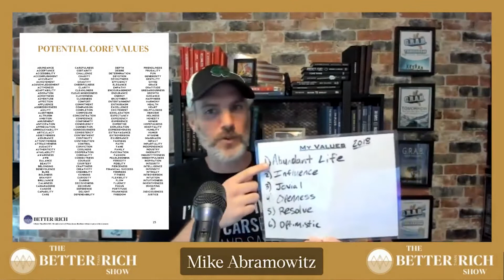How to Find Your Core Values | The Better Than Rich Show Ep. 21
In this episode of “The Better Than Rich Show”, your hosts Andrew Biggs and Mike Abramowitz share their tips on how to understand yourself and your values better so you can make more aligned choices in life.

Episode Highlights:
🏆 2:08 Why You Need to Know Your Values
🏆 5:16 How to Find Your Core Values
🏆 12:10 Defining the Language You Use for Your Values
🏆 14:48 Looking to Peak Experiences and Regrets
👇🏼👇🏼👇🏼 What are your 1-2 takeaways that you feel are most relevant to your life. We’d love to hear from you.

Are you ready to create the life of your dreams where you don’t just experience financial success but true fulfillment instead?
Well the truth is, who you spend time with is who you’ll become.
Now is the time to join over 300 ambitious entrepreneurs from all throughout the world in our exclusive mastermind program and community.
Learn more about this elite group of entrepreneurs and apply to join the movement at The Better Than Rich Show | Facebook 🎯🎯🎯

International sales coach for top-performers at Google, Salesforce, SAP, Bloomberg, and Microsoft, Andrew Biggs help 6 and 7 figure earners achieve their highest potential. Andrew was a top-1% producer out of 40,000 sales reps, scaled a business from $6M to $30M, directly managed a team of 1500 people, and boasted 6 of the top 10 highest-grossing apps on the Apple App Store as clients all before the age of 30. Andrew’s work has been highly recognized in both local and national media, he is a Premium Medium contributor, and has even appeared on NBC. He is an industry leading expert in leadership and the psychology of performance and helps any sales leader looking to grow connect to the meaning and purpose necessary to achieve both top-performance and true fulfillment in their lives through his Better Than Rich system.

Mike Abramowitz is an accomplished author, speaker, and philanthropist. He has written 9 books, 2 of which has become #1 on Amazon, has been featured in both local and national media for his accomplishments and his efforts to feed the homeless through his PB&J for USA initiatives. In his role a District Executive Manager in Tampa, FL, Mike has coached and trained over 4000 young professionals to produce over $12M in product sales. Mike truly has a heart for serving others and for providing tools and skills that unlock the potential in each individual.

Join us for our upcoming events where the entire crew comes together for a life changing, mind-blowing experience.
Discover Your Purpose - July 2022
July Event — Better Than Rich
Business Leadership Mastery - September 2022
September Event — Better Than Rich
Forest Through the Trees - November 2022
COMING SOON!

Timestamps:
0:00-1:03 Update on Mike and James
1:04-1:53 Housekeeping, contest, review reading, and ratings.
1:54-2:08 Being on the topic of finding your core values.
2:08-3:05 The importance of knowing our values.
3:06-4:43 What do we want to be anchored to?
4:44-5:15 Benefits of defining who we are based on our values.
5:16-8:54 How to find your values.
8:55-12:09 Defining what our values mean to us.
12:10-13:59 Knowing the interpretation of words for ourselves.
14:00-14:47 Showing up with a presence that matches our values.
14:48-15:57 Peak experiences.
15:58-17:46 Reviewing our regrets.
17:47-21:52 Emotional attachment to values.
21:53-22:10 It’s all theory until tested.
22:11-24:29 A person’s calendar and wallet will show their values.
24:30-25:26 Practicing value holding with intentional growth.
25:27-27:09 The D’s of life (Death, disease, debt, divorce).
27:10-28:00 Using intentionality to improve our lives.
28:01-28:39 Becoming anchored to principles.
28:40-31:34 When we get stuck.